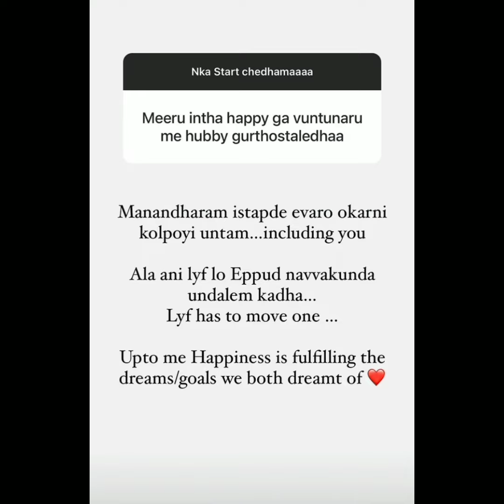Amrutha Pranay removed her husband Pranay photos from Instagram / Amrutha strong Reply to netizen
** In this video ,  I'm added my original voice for commentary and images of using in this video taken from the public domain, all the credits goes to the respective image owners **